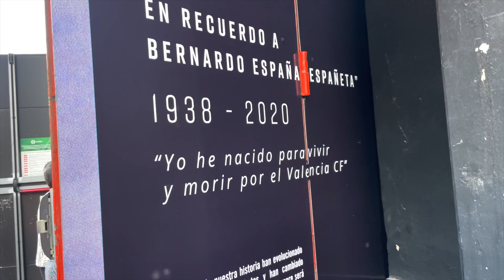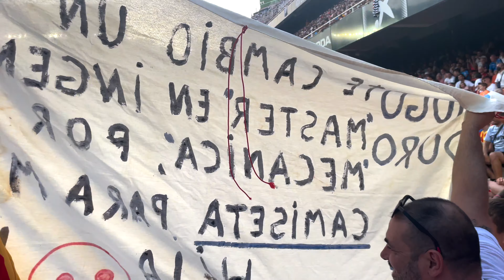Como se vive un partido del Valencia CF feat B-Local Sports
Nos metemos al Mestalla, casa centenaria del Valencia CF pero no sin antes vivir la previa del partido con B-Local Sports que nos llevaron con hinchas locales a mi papá y a mi para sentirnos como auténticos locales.

Experiencia inolvidable! 10/10